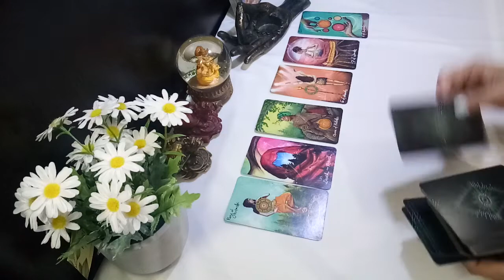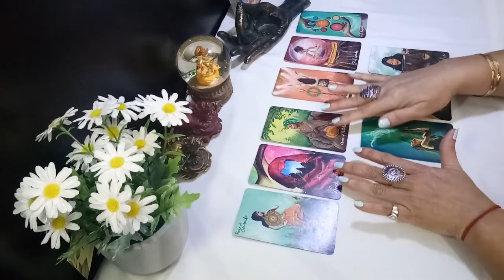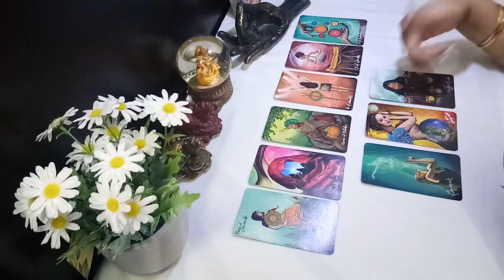CANCER ♋ endings & beginnings, victory, happiness, justice